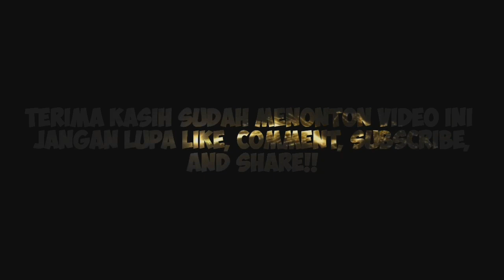TEGAR "YANG DULU BUKAN SEKARANG" BAKAL MENJADI AYAH